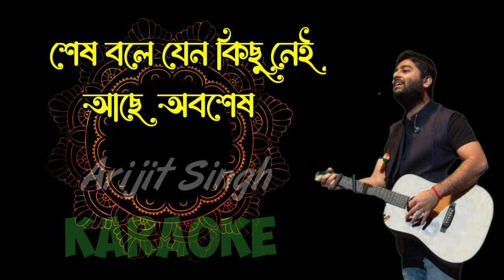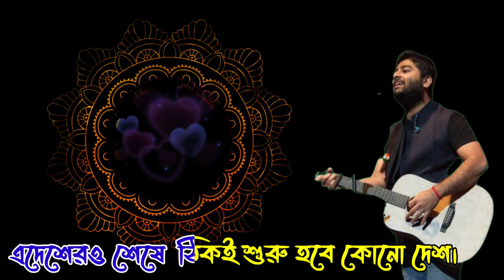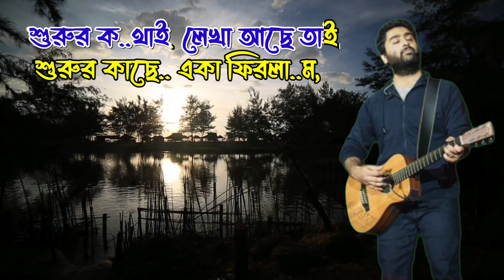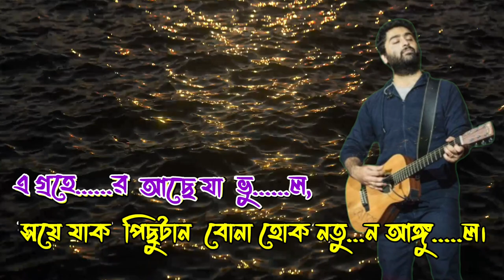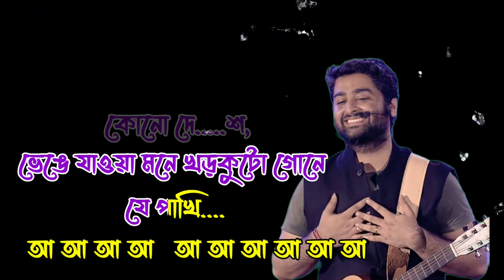Bismillah (বিসমিল্লা) | Title Track | Karaoke with Lyrics | শেষ বলে যেন কিছু নেই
Bismillah Title Track karaoke with Lyrics

Bismillah Title Track Details :
Song : Bismillah Title Track
Film Name : Bismillah

=== === === === = Copyright Disclaimer : This channel and I do not claim any right over any of the materials used in this video.All rights reserved to the respective copyright owners.No copyright infringement intended, songs are uploaded only for the purpose of entertainment. Copyright disclaimer under section 107 of the Copyright Act o 1976, allowance is made for “fair use” for purposes such as criticism, comment, news reporting, teaching, scholarship, education and research.Fair use is a use permitted by copyright statute that might otherwise be infringing.If you like the music please support the singer. This channel respect the Singer and Musician .